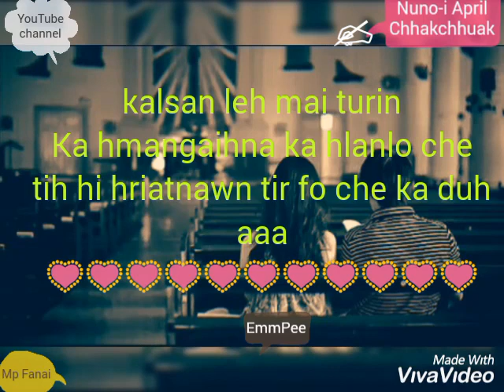I TAN KA AWM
Eng hunah pawh